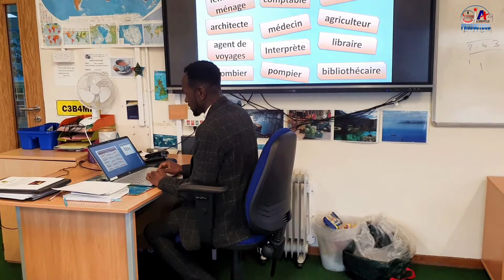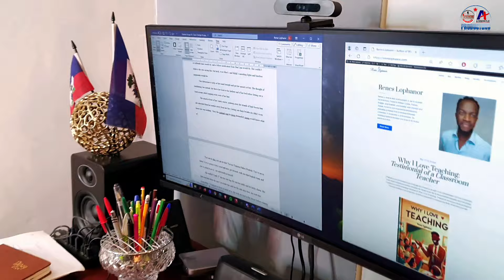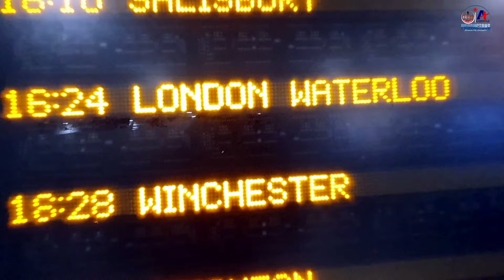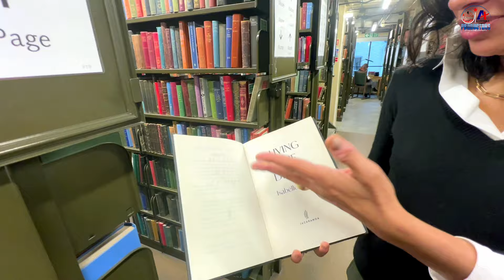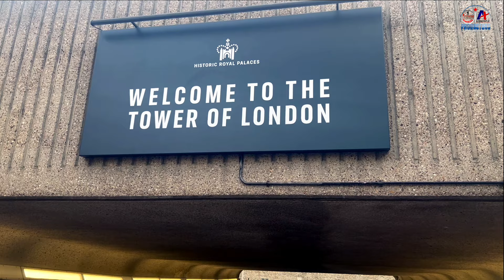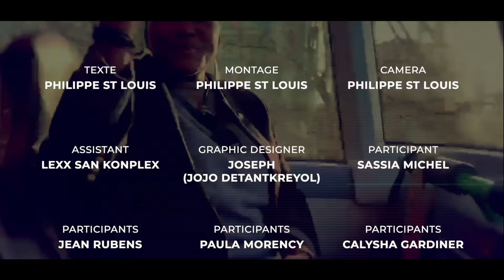Integration de la communauté haitienne en angleterre - Èske mizik Ayisyèn an ap jwen chans li la?